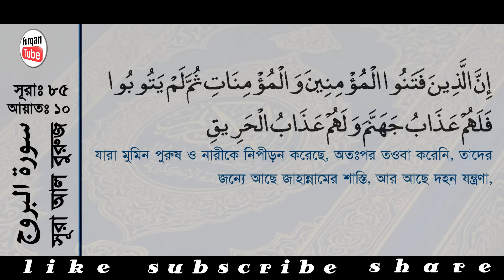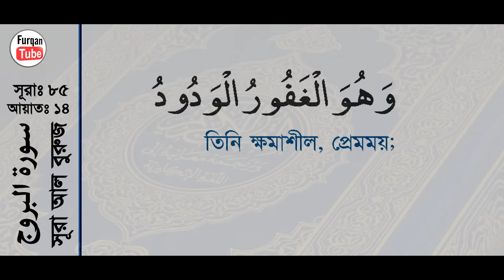Surah Al-Buruj with bangla translation - recited by mishari al afasy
Quran - 085 - Surah Al-Buruj - سورة البروج